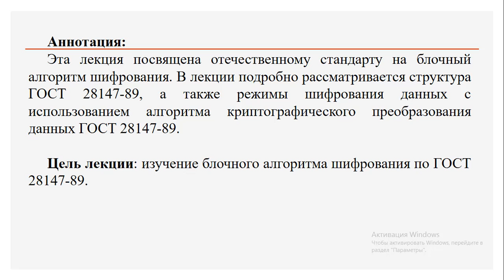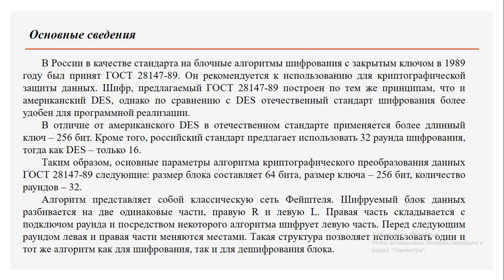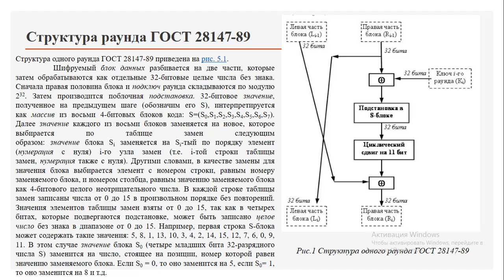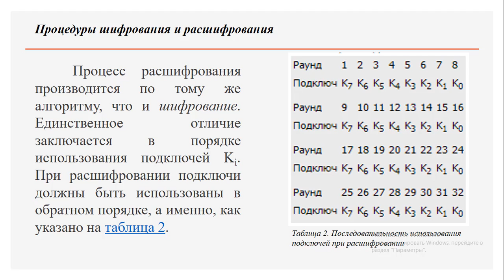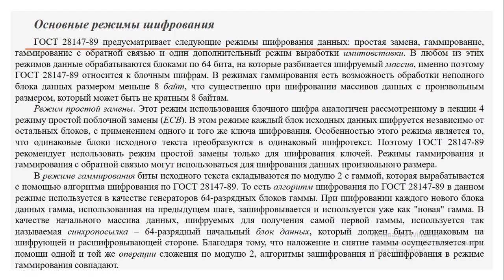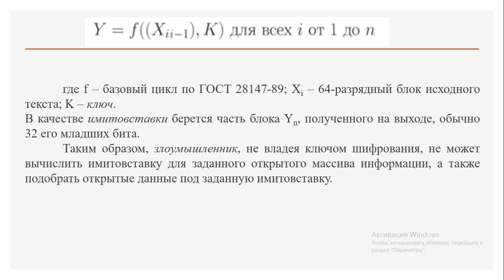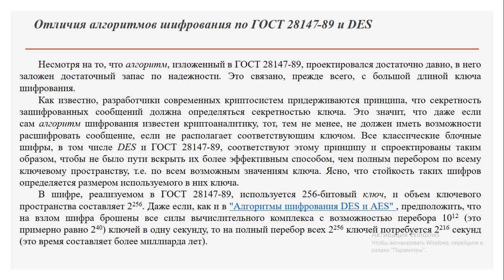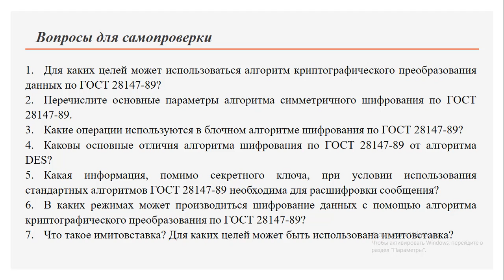Байдрахманова Г.А._ОсновыКриптографии_Лекция №6:Алгоритм криптографического преобразования данных